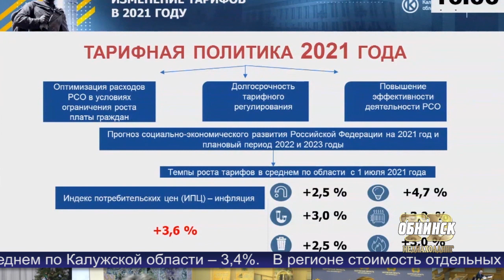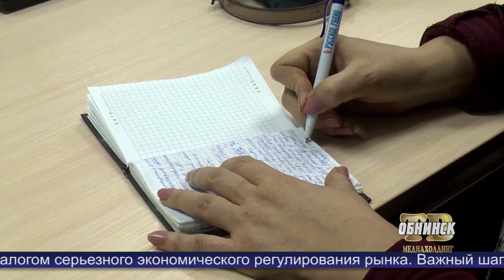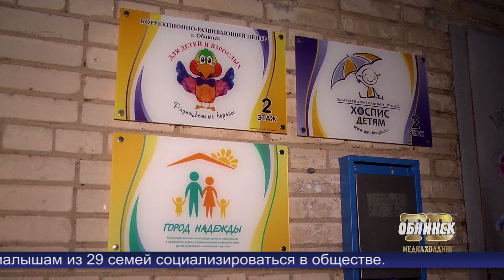Новости Обнинска 22.12.2020.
Обнинские новости (за 22 декабря 2020)

Тарифы на услуги ЖКХ проиндексируют с 1 июля 2021 года. В региональном правительстве обсудили эту тему.

Сегодня свой профессиональный праздник отмечают энергетики. Накануне состоялся брифинг  в Доме учёных.

Особые возможности особенных детей. Кто поможет ребятам раскрыть их таланты?

Формула Эйнштейна в исполнении жителей первого наукограда.